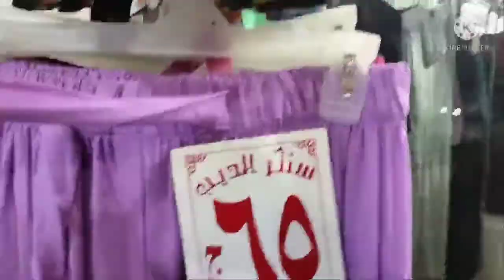الجوله الثانيه من سنتر الديب والاسعار تبدأ من ٤٠ج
السلام عليكم ورحمه الله وبركاته حبايبي عاملين ايه يارب تكونوا بخير
الجوله الثانيه من سنتر الديب العجمي اكتوبر قبل بوابة الشاطئ السنتر الدور الاول الاسعار تبداء من 40 جنيه
يوجد ملابس خروج وكمان بيت جميع المقاسات وكمان الالوان البنطلون الجينز وكمان القماش
الدريس القماش وكمان الجينز الاسعار حلوه اوووي والسنتر عامل خصومات كبيره جدا

بنطلون جينز_بنطلون قماش_ جيب موديلات كتير_
ترنجات ماركات وحاجات كتييير حلو اوووووووووي